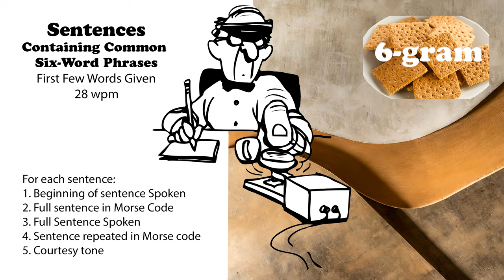Sentences Containing Common 6-Word Phrases with first words spoken - 28wpm